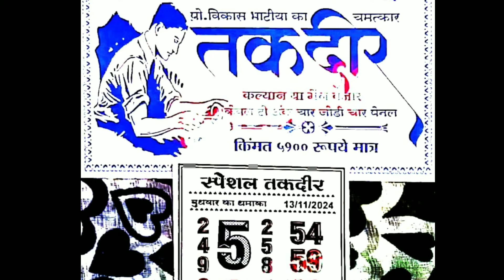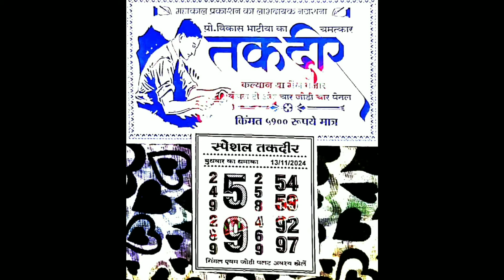TAQDEER CHART I 13-11-2024 KALYAN MMAIN BAZAR ASTROLOGY CHART